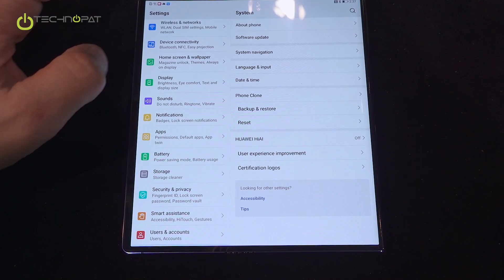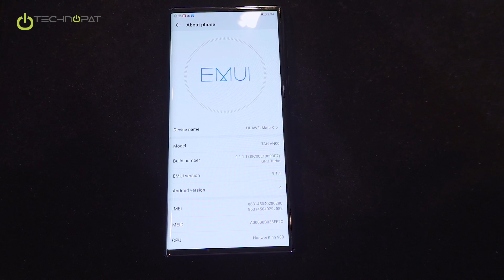Huawei Mate X Ön İnceleme - CES 2020 #40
MediaMarkt desteği ile CES 2020 turumuz devam ediyor. Bu kez 2020 yılında piyasaya çıkması beklenen yenilenmiş Huawei Mate X'e yakından bakıyoruz.

HUAWEI Mate X ikisi bir arada akıllı telefon ve tablet olarak esnek bir OLED panele ve cihazın katlanmasını mümkün kılan Falcon Wing menteşeye sahip. Tek elle açılabilen, hafif ve katlanabilir akıllı telefon, Interstellar Blue Wave rengiyle kullanıcılarla buluşuyor.

Mate X katlanabilir yapısı ile aynı anda bir akıllı telefon ve tablet. Katlanabilir esnek FullView OLED ekran, geniş ekran deneyimi sunuyor ve aynı zamanda taşınabilirliği de koruyor. Cihazın ağırlığı ise 295 gram.

Cihazın büyük ekranı sayesinde çoklu görevleri yönetmek de epey kolay. Güç düğmesi üzerinde entegre bulunan parmak izi okuyucu ile Huawei Mate X tek harekette aktif hale geliyor. Huawei Mate X, katlandığında 11mm, açıldığında ise 5,4 mm kalınlığında oluyor. Tam boyutlar ise şu şekilde:

Katlanmamış: 161.3 x 146.2 x 5.4 mm
Katlanmış: 161.3 x 78.3 x 11 mm

Mate X’in ekran gövde oranı ~% 86.9. Tablet modunda çözünürlük 2200 x 2480 piksel iken 6.6″ telefon modunda bu 1148 x 2480 piksel (19.5: 9) oluyor.

İşlemci, RAM ve Depolama

Cihazda 7nm üretim teknolojisiyle üretilmiş Kirin 980 yonga seti mevcut. Buna 8 GB RAM eşlik ediyor. 512 GB dahili depolama alanı sunan Mate X, nano hafıza kartlarına da destek veriyor. Sekiz çekirdekli bu işlemciye (2×2.6 GHz Cortex-A76 ve 2×1.92 GHz Cortex-A76 ve 4×1.8 GHz Cortex-A55) Mali-G76 MP10 GPU eşlik etmekte.

Pil ve Şarj

SuperCharge desteğiyle gelen cihaz yüksek kapasiteli 4,500mAh pile sahip. Mate X, 55 Watt gücünde, Matebook dizüstü bilgisayarları da şarj edebilen şarj adaptörü ile, her akıllı telefondan daha hızlı şarj olabiliyor.